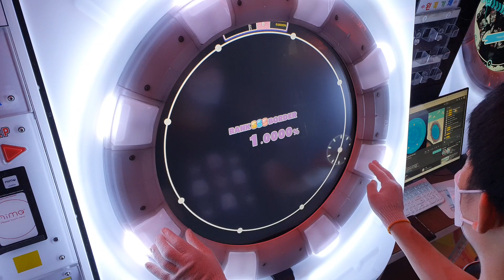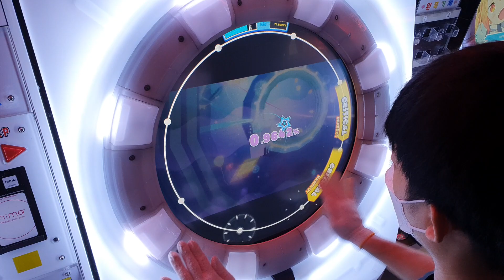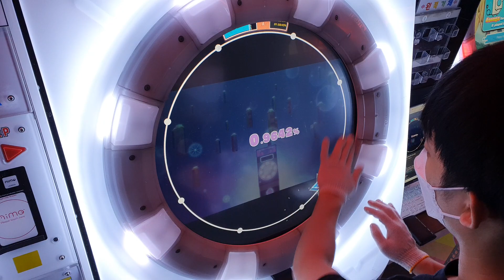[maimai DX] Believe the Rainbow (master) AP ☆5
Believe the Rainbow